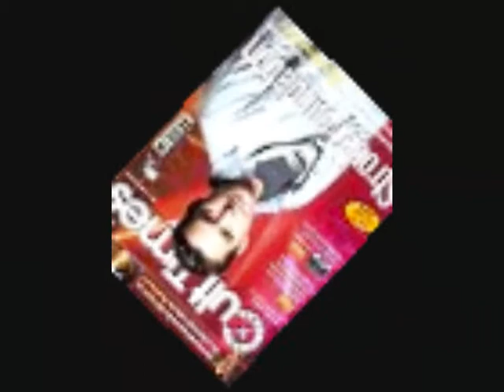a fabulous actor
this is a great video of nicholas brendon why dont you check it out and tell me what you think any feedback would be great